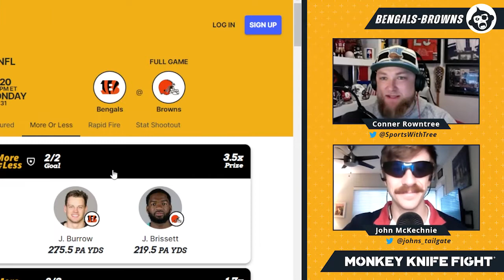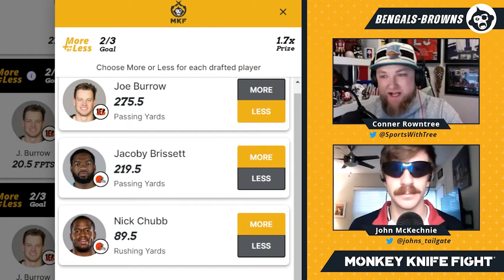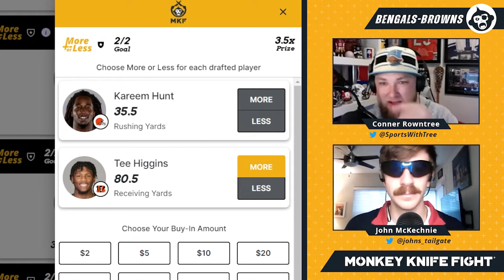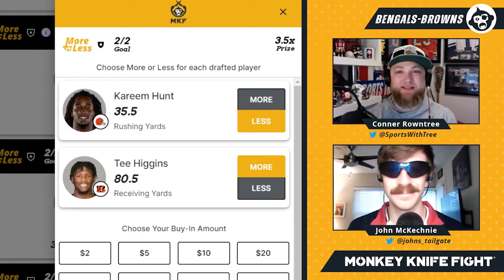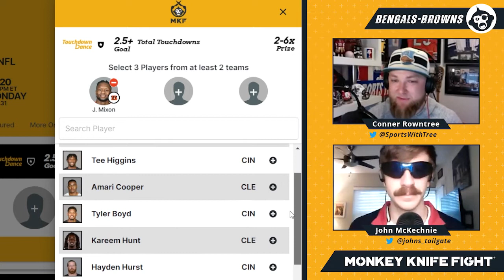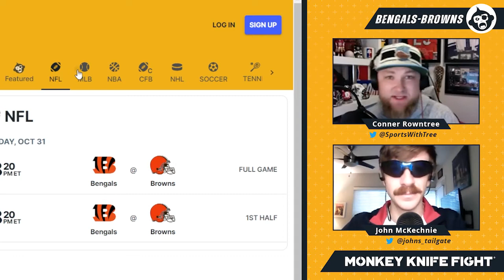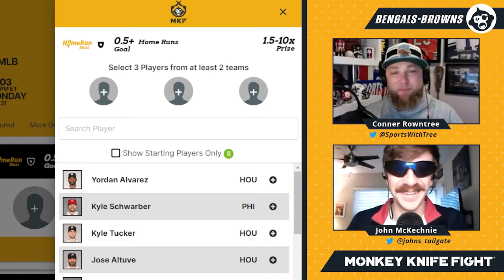Bengals vs Browns DFS Picks + World Series Picks | Monkey Knife Fight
MKF Host Conner Rowntree is joined by RotoWire's John McKechnie to break down Week 8's Monday Night Football matchup, between the Browns and Bengals.

0:00 What's Your Halloween Costume?
1:28 Joe Burrow & Jacoby Brissett MORE or LESS Picks
6:42 RBs & WRs MORE or LESS Picks
12:51 TD Dance Picks
15:13 World Series Picks
16:55 Prediction Time

MKF Content Schedule
Monday - MNF Show w/ Conner Rowntree and Guests
Thursday - TNF Show w/ Rotowire's Jim Coventry
Friday AM - CFB Show w/ Rotowire's John McKechnie
Friday PM - NFL Preview w/ Rotowire's Nick Whalen

*Contests and lines offered are subject to change anytime before the start of the event.